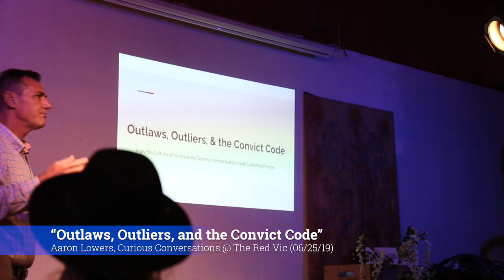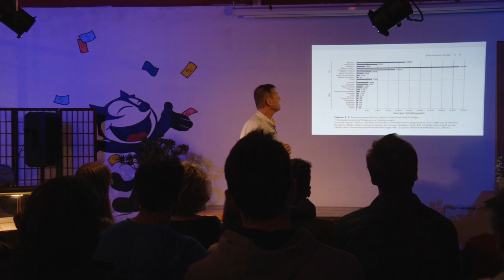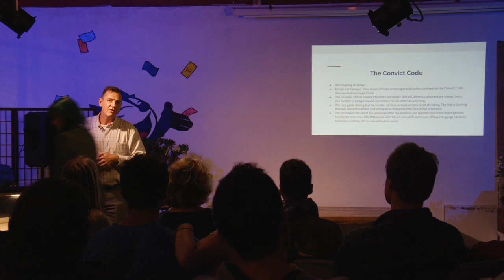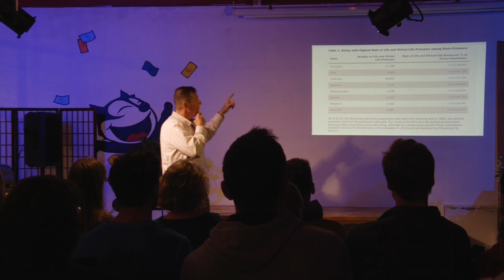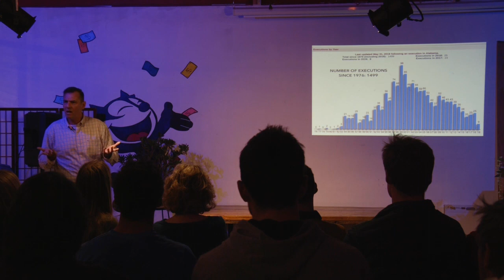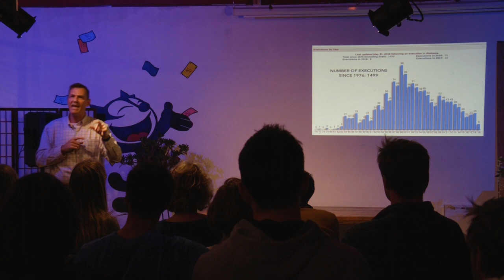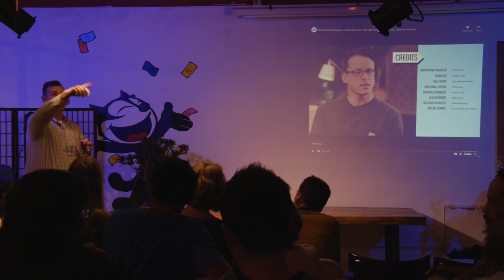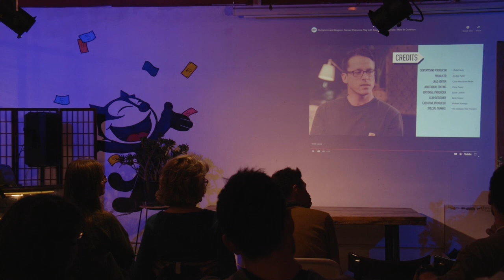"OUTLAWS, OUTLIERS & THE CONVICT CODE" Curious Conversations @ The Red Vic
Outlaws, Outliers, and the Convict Code: How the Culture of Violence  and Secrecy is Promoted and Perpetuated Inside American Prisons
The explosion in American incarceration rates has reached epic proportions in recent years. The US is home to only 5% of the world’s population yet we cage 25% of the world’s prisoners. The US cages fully 33% of the world’s female prisoners. Several US states lock up more than 1% of their entire population. Oklahoma, for example, recently claimed the dubious distinction of becoming the world’s leading jailer, locking up a whopping 1,079 people out of every 100,000 residents. This trend is both alarming and ongoing. Remarkably, incarceration rates remained relatively stable for the first 200 years of American history. From 1776 to 1976 the US incarceration rate hovered around 100 per 100,000 people or roughly .1%. In the last forty years, that number has skyrocketed by 700%. One might think this huge increase is a symptom of a massive crime wave, yet this is not the case. Crime rates have remained relatively stable throughout this period. This begs the question, why so many prisoners?

Tonight we will explore who is being impacted by America’s mass incarceration phenomenon. We will also examine who is benefiting from it. We will consider some of the factors perpetuating the phenomenon and discuss possible solutions.

A little about our speaker:
Aaron Lowers currently works as an educator, serving some of the most marginalized individuals in our community including many formerly incarcerated individuals. Aaron was incarcerated for nearly twenty-three years. During that time he gained insight into the failings of the American Criminal Justice System. Aaron earned an MA while incarcerated because he wanted to acquire the skills necessary to understand the system in which he’d become ensnared. Since that time has devoted himself to shining a light on the corruption and degradations that are part and parcel of the American penal landscape. Aaron is an outspoken critic of the prison industrial complex and he brings an insider’s perspective to a topic that has traditionally been shrouded in secrecy. Aaron is determined to develop actionable solutions geared toward ending mass incarceration and providing a more equitable society for us all.